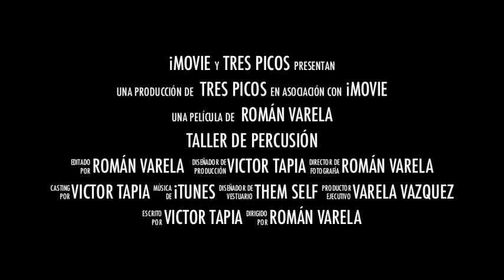Percusión Afroantillana 2014 trailer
Festival de Fin de Cursos de los Talleres de iniciación musical ciclo 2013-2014. Éste trailer corresponde solo al Taller de Percusión Afroantillana, grabado en Salón ZAfiro del SUTM en julio del 2014 México D. F.